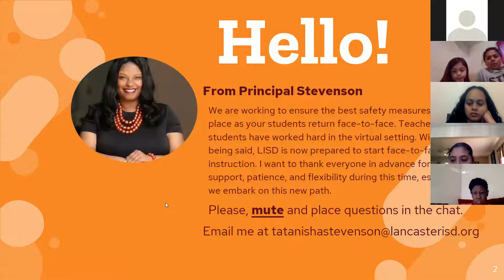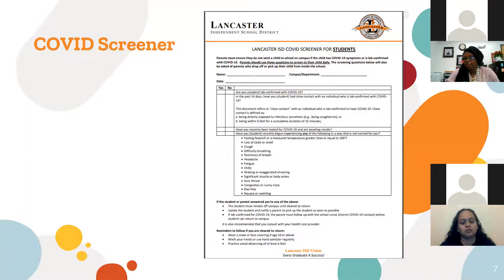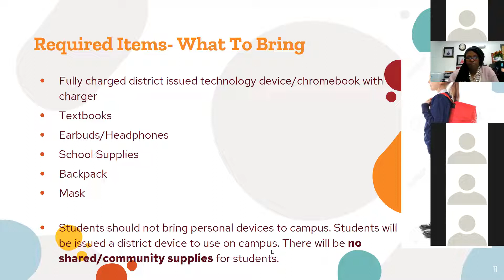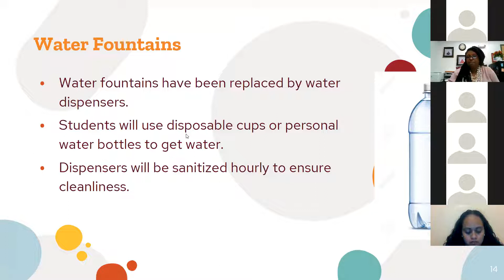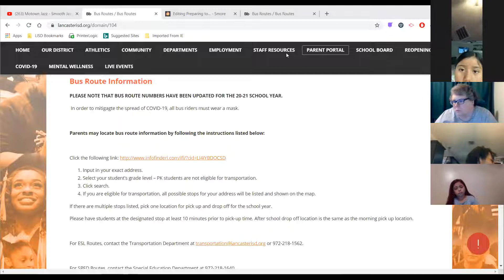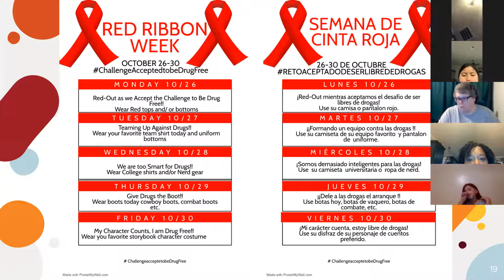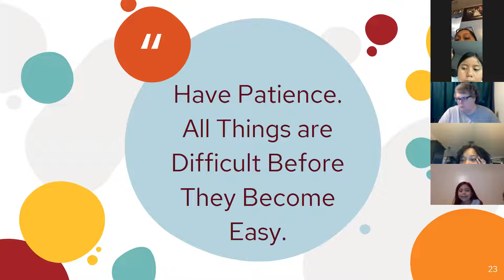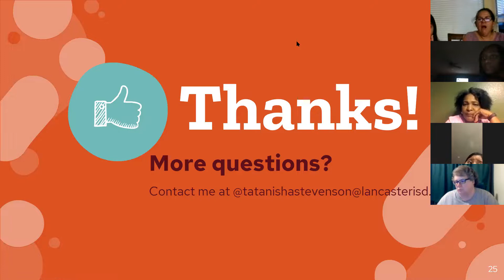Face to Face Parent Meeting 10/22